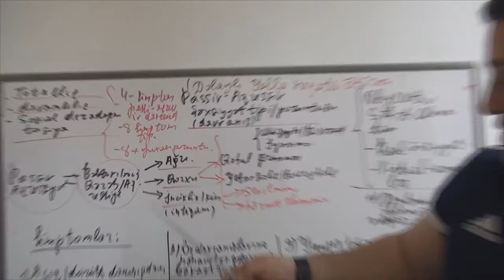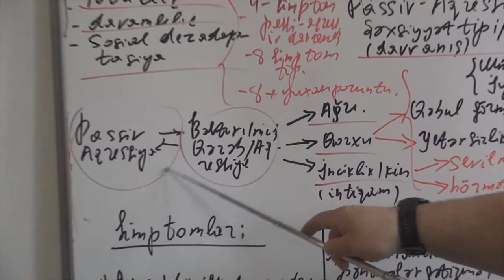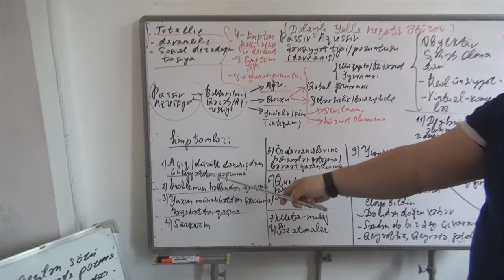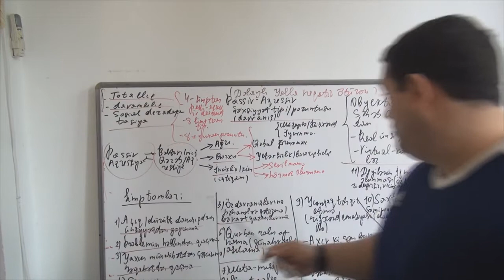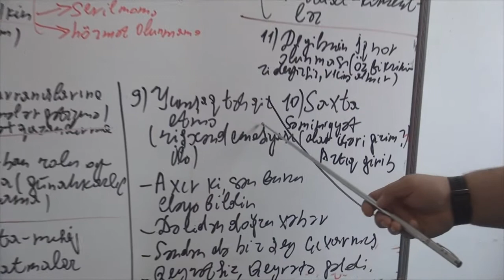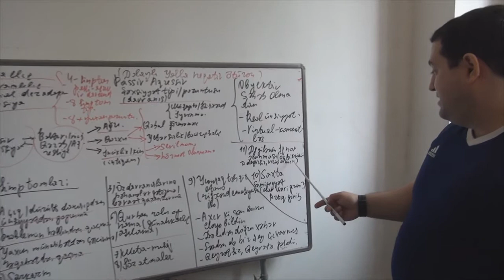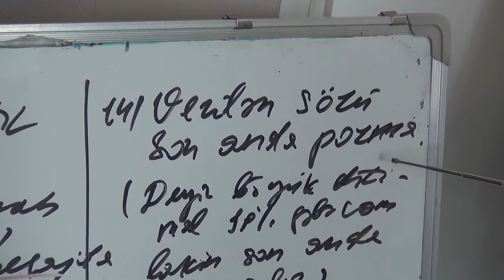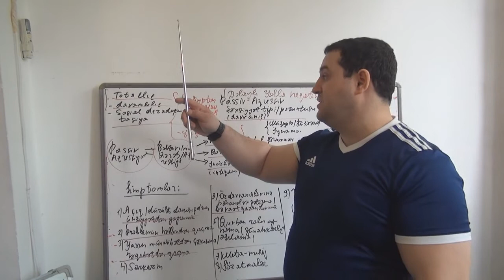Passiv-Aqressiv şəxsiyyət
HƏKİM PSİXOTERAPEVT ELNAY RƏHİMOV TAMBOVSKİY